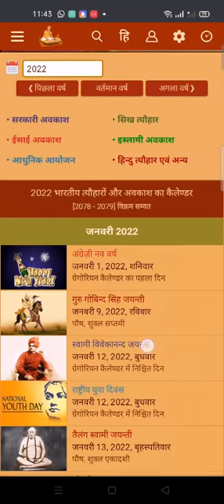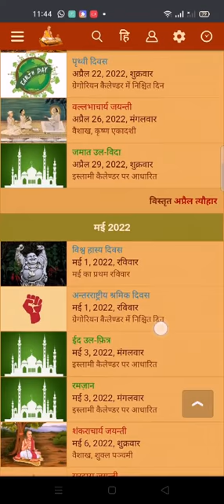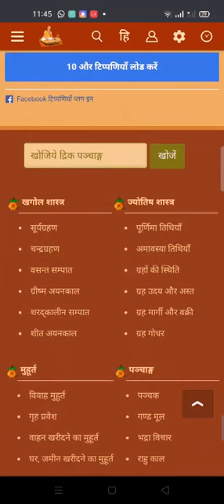2022 में भारतीय त्यौहार और छुट्टियों के लिए सूची।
2022 Indian Festivals and Holidays Calendar (Hindi).